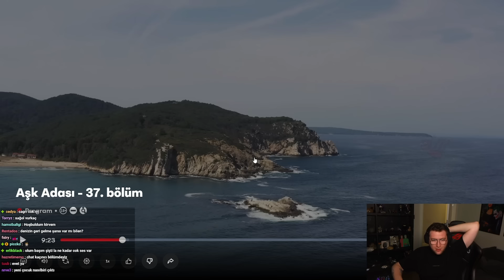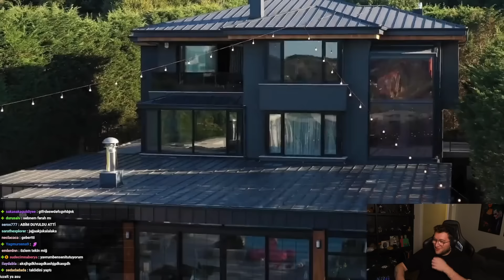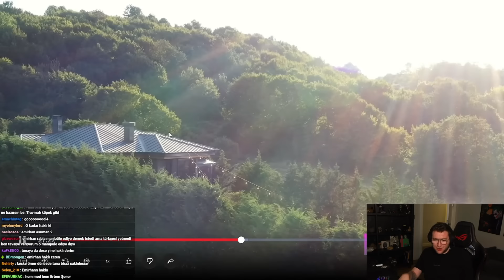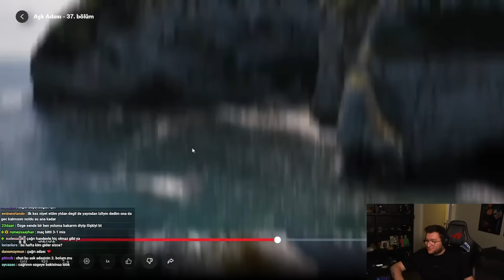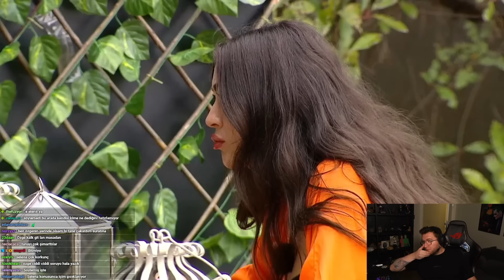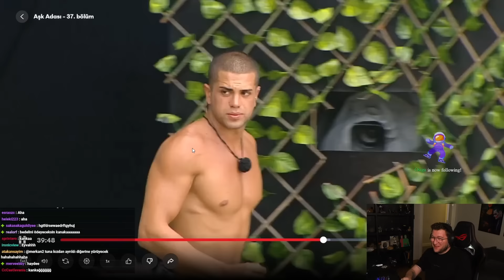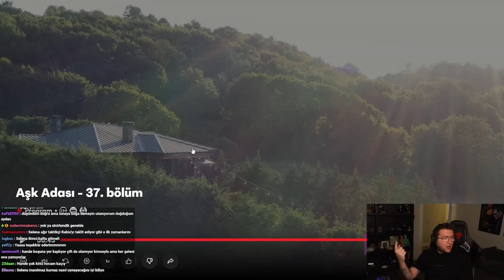EFE UYGAÇ AŞK ADASI 37. BÖLÜM İZLİYOR